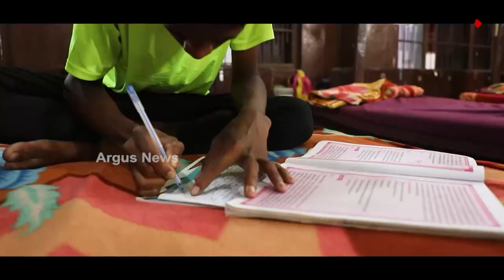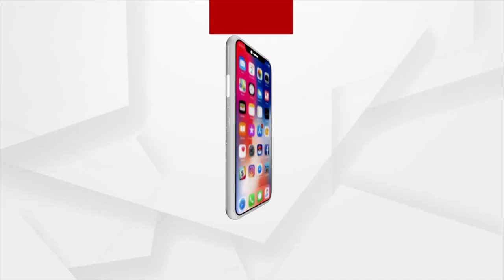Pride Of Odisha | EP-9 | Niroja Laxmi Mohapatra | Promo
ପ୍ରାଇଡ ଅଫ ଓଡିଶା
ସରଳ ମଣିଷର ବିରଳ କାହାଣୀ
ମା' ସହିତ ବଢୁଥିବା ପିଲାଟିକୁ ଉତ୍ତମ ମଣିଷ କରିବା ଲକ୍ଷ୍ୟରେ
ନିରୋଜା ଲକ୍ଷ୍ମୀ ମହାପାତ୍ର
ଦେଖନ୍ତୁ ୧୩ ମାର୍ଚ୍ଚ ରବିବାର ସଂଧ୍ୟା ୭.୩୦ ରେ